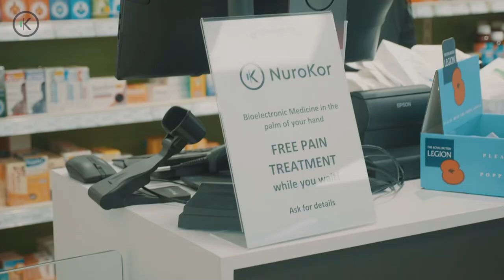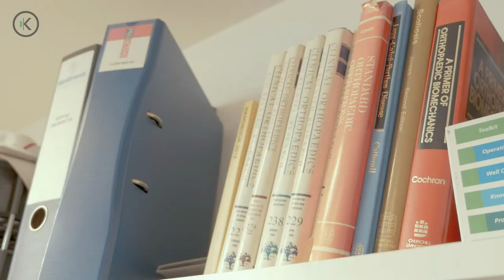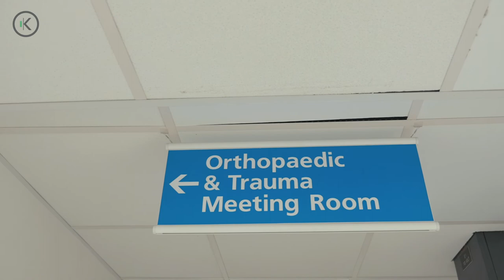Orthopaedic Surgeon, Dr Raj Bhattacharya on the Clinical Applications of BioElectronics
Watch in-depth insights from leading orthopedic surgeon Dr. Raj Bhattacharya. In the video, he explains the potential of electroceuticals and wearables in clinical settings and why he has invested in NuroKor BioElectronics.